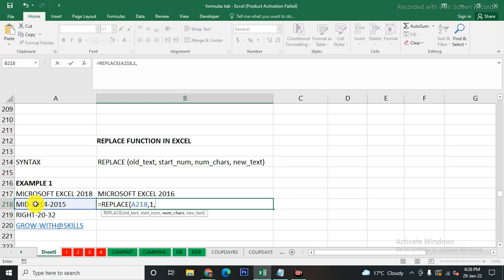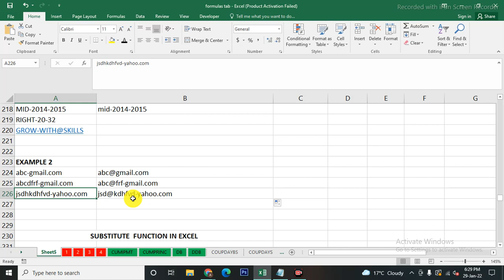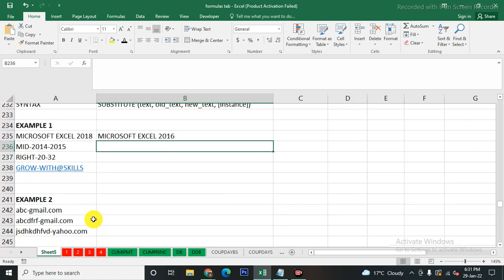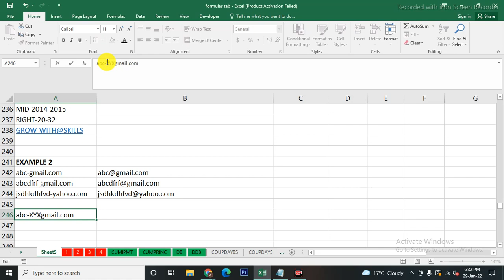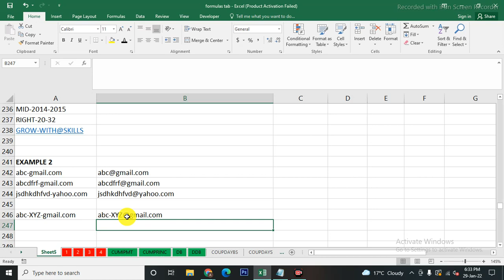REPLACE & SUBSTITUTE Function in Excel | Difference Between REPLACE & SUBSTITUTE | GrowWithSkills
We have tried our best to explain clearly hope you like it and learn something from our videos, if so then please do subscribe Grow With Skills and press the bell icon for further updates.

What is REPLACE & SUBSTITUTE Function in Excel
What is the Use of REPLACE & SUBSTITUTE Function
Complete Example of REPLACE & SUBSTITUTE Function
Difference between REPLACE & SUBSTITUTE Function

All playlist are available in our channel please watch out.